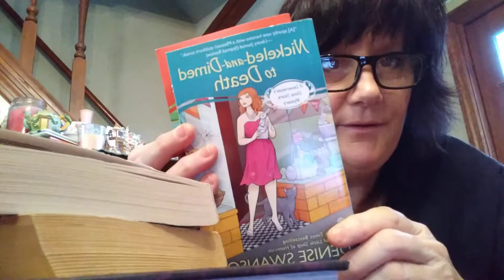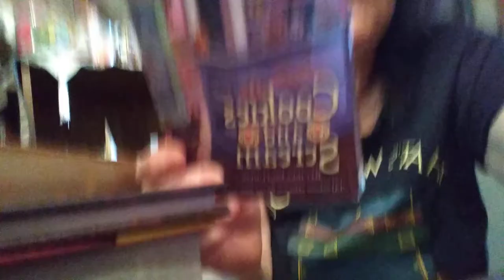COZY BOOKS WITH CRICKET PART 3